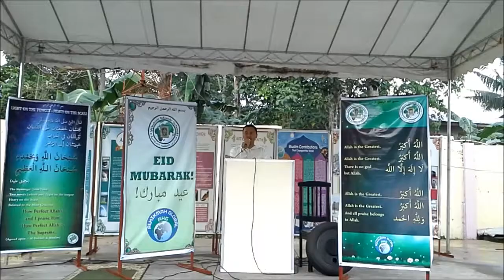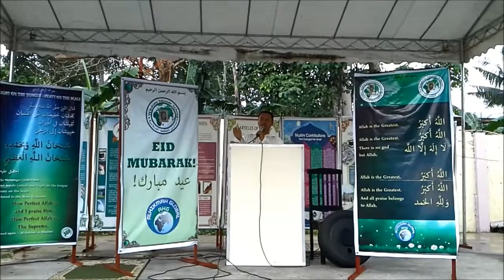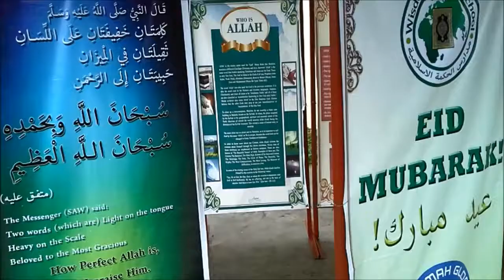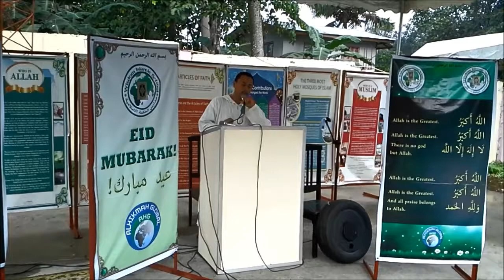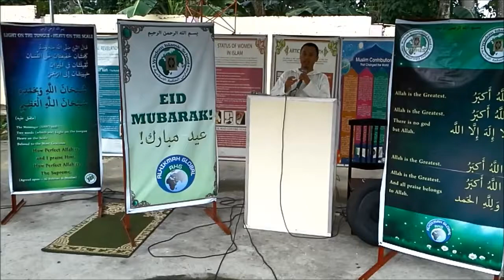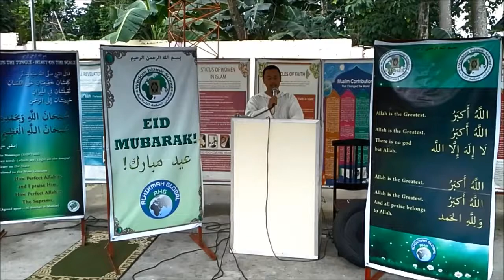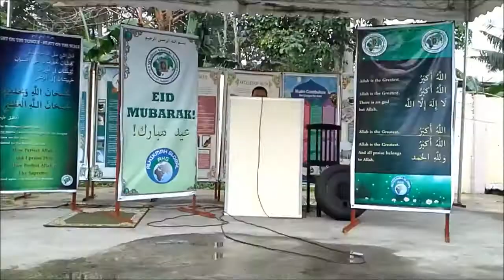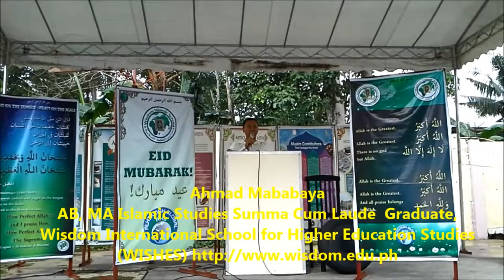Virtues of Eid Al-Adha (Feast of Sacrifice) by Ahmad Dindang Mababaya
This video "Virtues of Eid Al-Adha (Feast of Sacrifice)" by Alim Ahmad Dindang Mababaya was taken during the 2013 Eid Al-Adha Congregational Prayer and "Eid Celebration at the Wisdom Compound, Dumanlas, Davao City, Philippines.  Alim Ahmad is the Imam (Khatib) at the Wisdom Mosque, Wisdom Islamic School.  He finished his BA and MA in Islamic Studies as Summa Cum Laude at Wisdom International School For Higher Education Studies (WISHES), which is accredited by the Philippine Commission on Higher Education, Autonomous Region in Muslim Mindanao. WISHES is the first accredited online school to offer up to the PhD level in Islamic Studies and Doctorate in Business Administration. . To learn knowledge of Islam based on authentic sources (i.e., Qur'an and the Sunnah),